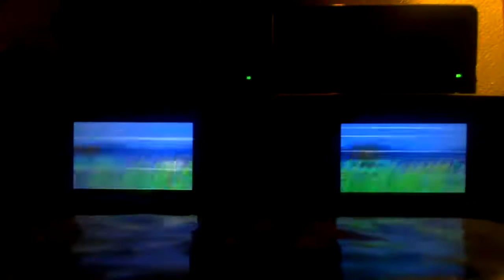[LIVE!!] Shiny Hoppip in Pokémon HeartGold after 967 RE's!!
I didn't expect this little girl in the least! And such a quick hunt at that! My 4th Gen luck is out of hand! Be sure to leave a LIKE for this awesome Green Shiny!